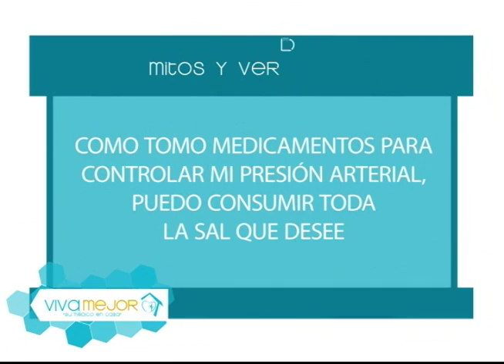Mitos y Verdades de la Hipertensión